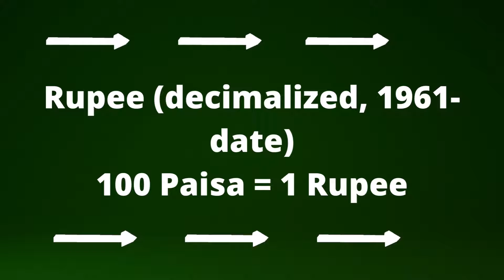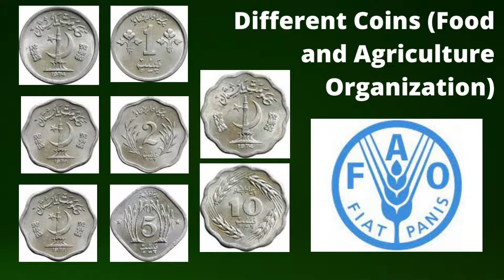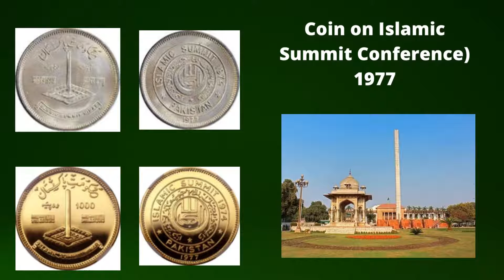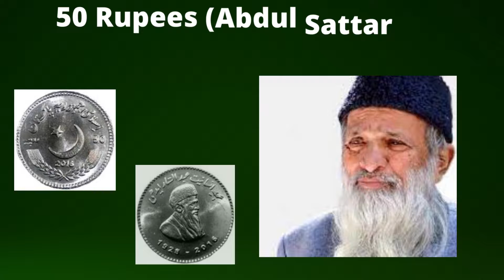Few Old & Rare Pakistani Coins ( Pakistani Poisha & Rupee ) | Pakistan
The purpose of making this video is just to encourage the people to collect coins as their hobby as it is one of the oldest hobbies in the world. In this video you will watch "Few Old & Rare Pakistani Coins ( Pakistani Poisha & Rupee ) | Pakistan"